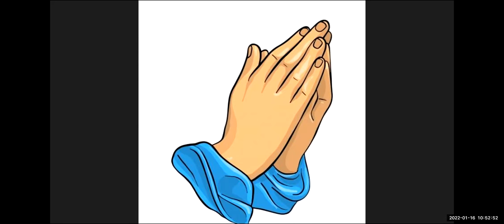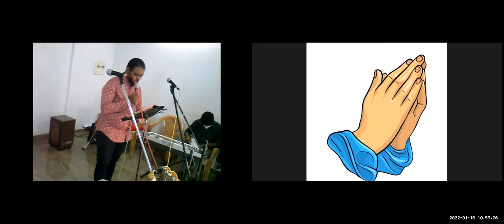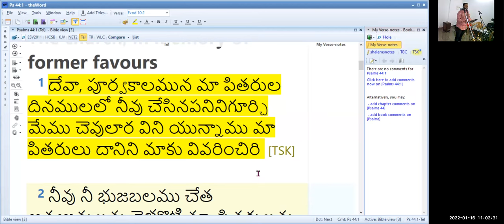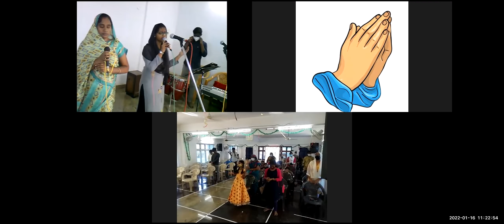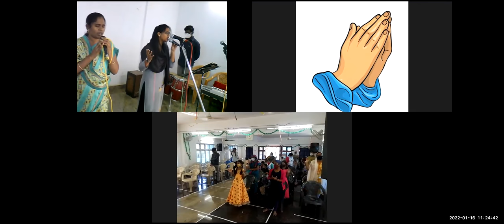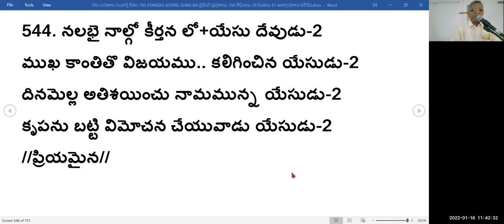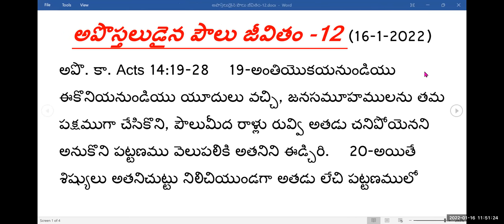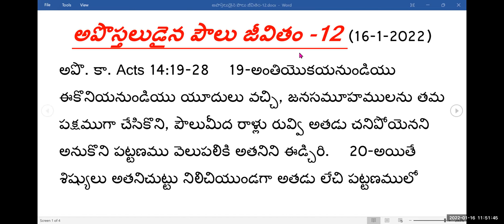16th, Jan 2022~ JEEVAJALAMULU CHURCH WORSHIP SERVICE~ MESSAGE BY PASTOR SHALEM ISRAEL